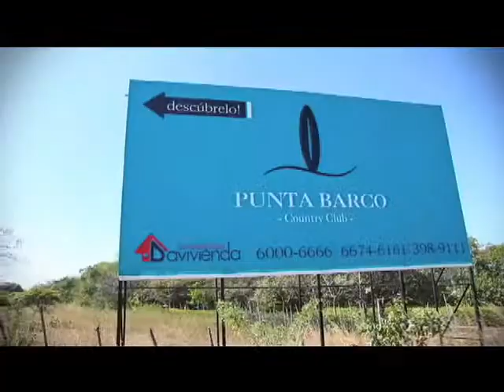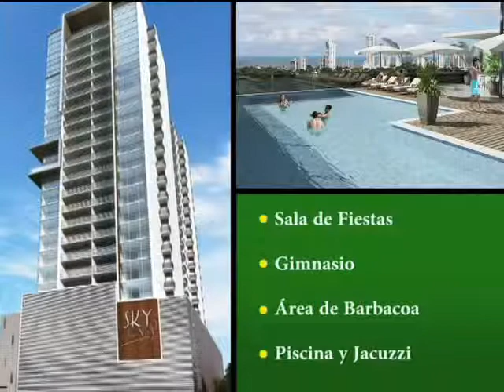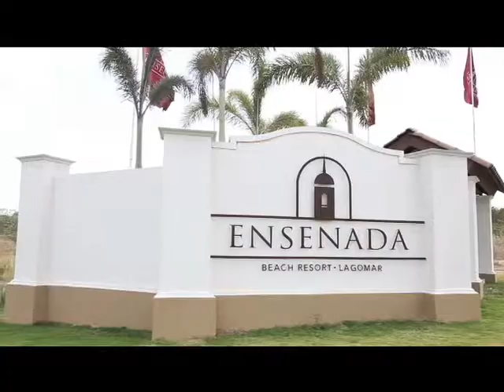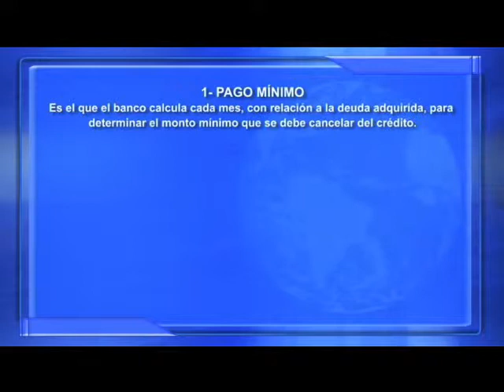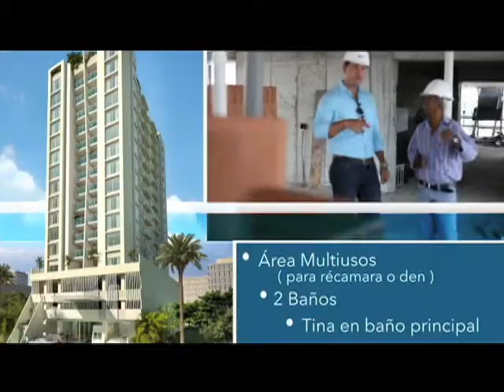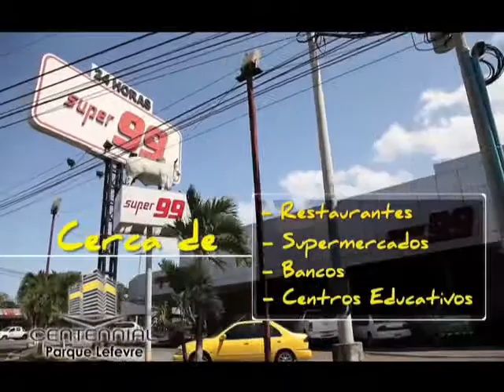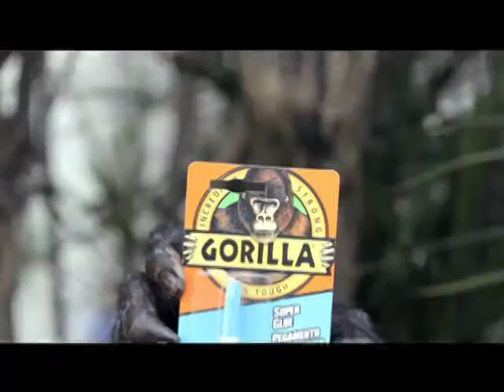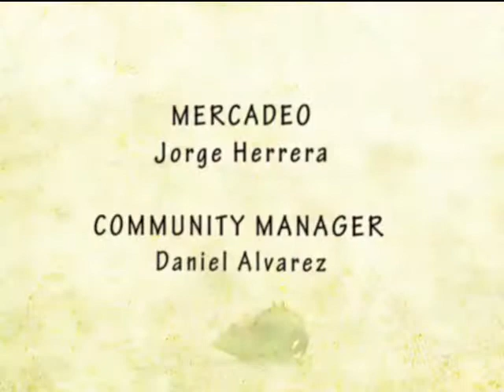ENTORNO URBANO 8 DE ABRIL 2014